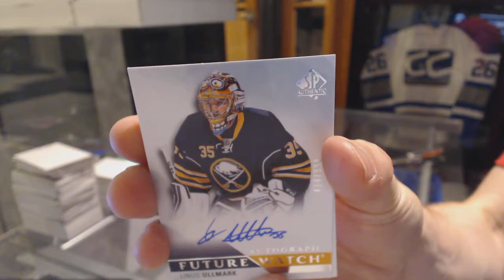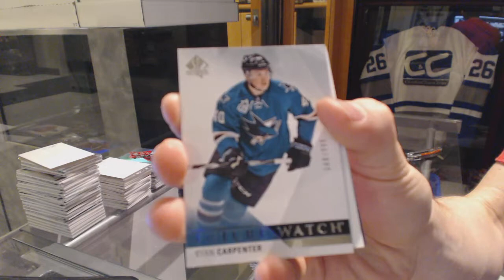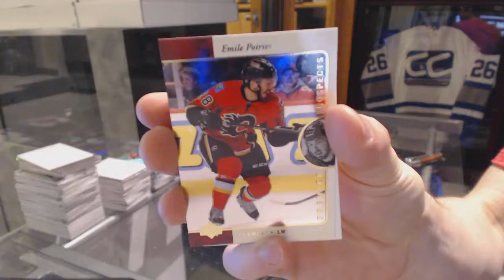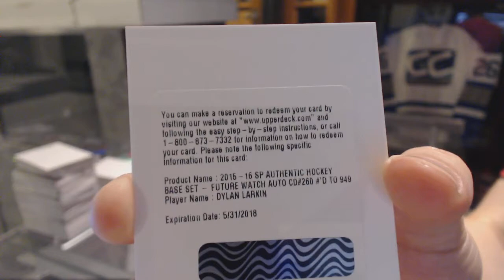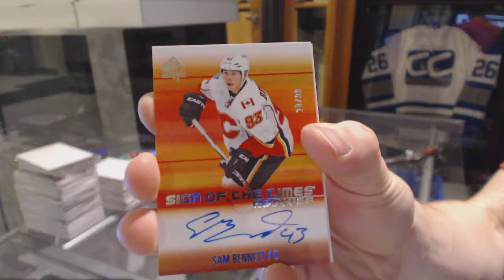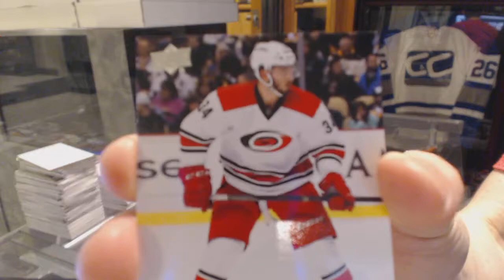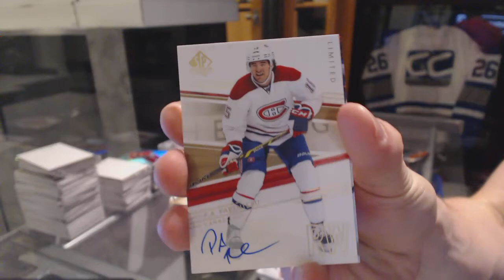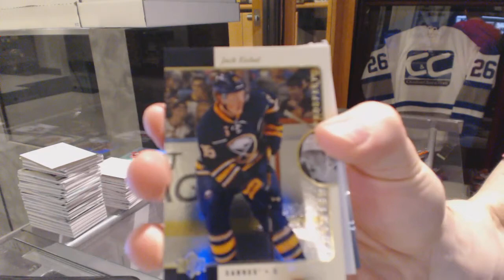15-16 Upper Deck SP Authentic Hockey 4 Box Break - C&C GB #6229